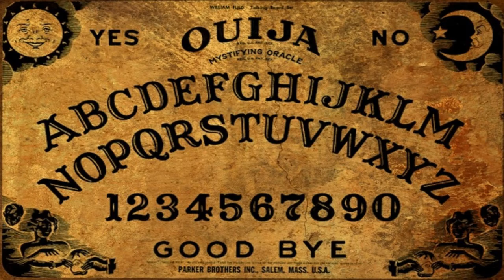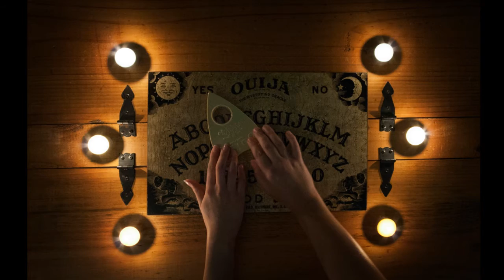BabyBlue Creepypasta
En esté vídeo podrás encontrar el Creepypasta de BabyBlue el relato y la historia con desarrollo en ella.

Les agradecería sus opiniones al respecto del canal como lo podría mejorar.

¡SUSCRIBANSE PARA QUE PUEDAS ESTAR AL PENDIENTE DEL CONTENIDO QUE SUBO EN EL CANAL DALE LIKE, PERO SOBRE TODO SUSCRIBETE YA QUE ME AYUDARÍA CON MI MATERIAL, PASA PARA QUE CHEQUES MAS CONTENIDO, Y COMPARTE PARA SER MAS GRANDES JUNTOS TU COMO PARTE DEL CANAL Y YO COMO EMISOR!